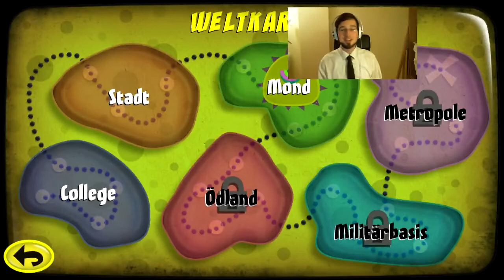Lets Play Tales from Space - Mutant Blobs Attack - 04 Blob O Tron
"Tales from Space - Mutant Blobs Attack" ist ein Produkt der Drinxbox Studios.

Dem menschlichen Sadismus ihrer genetisch bedingten Intelligenzschwäche überdrüssig, befreit sich die mächtige Rasse der Blobs, um die Welt vom menschlichen Ungeziefer zu befreien. Entgegen ihrer lächerlichen Gegenmaßnahmen, können die Blobs das kuhhaft einfältige Verhalten der Zweibeiner voraussehen und ihre Gegenwehr im Keim ersticken.
Seht selbst, wie die Herrschaft der Blobs über das Sonnensystem begann!